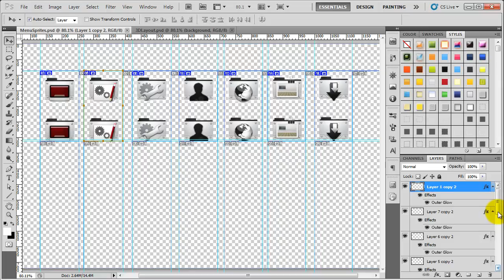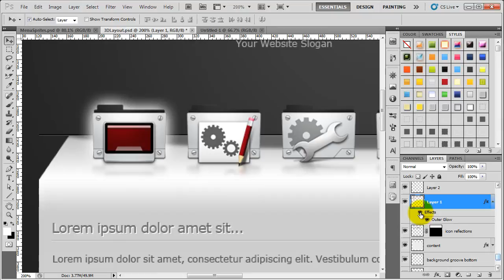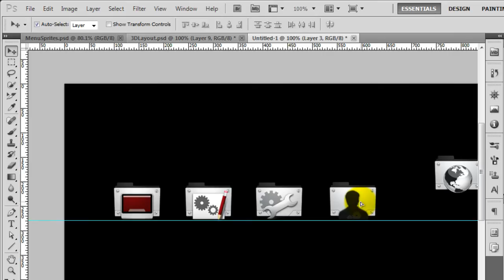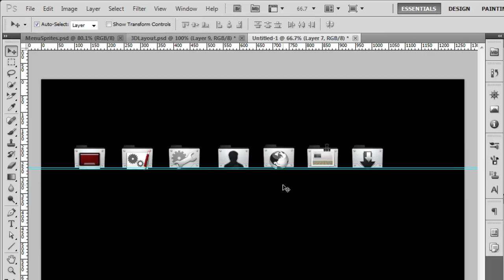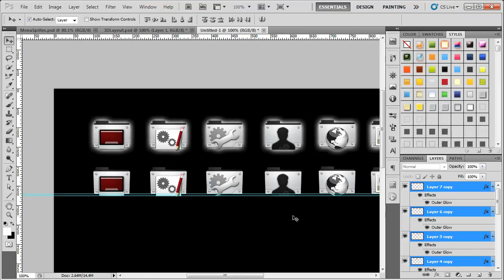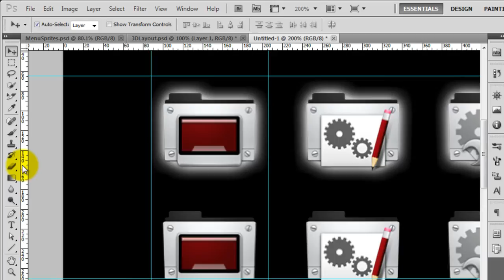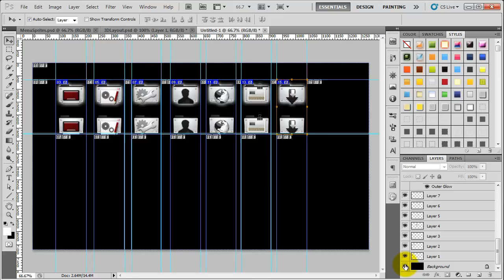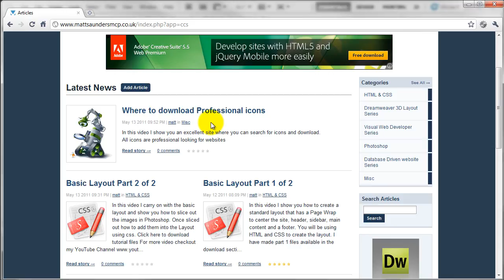DREAMWEAVER 3D #9: Create menu CSS Sprites in Photoshop